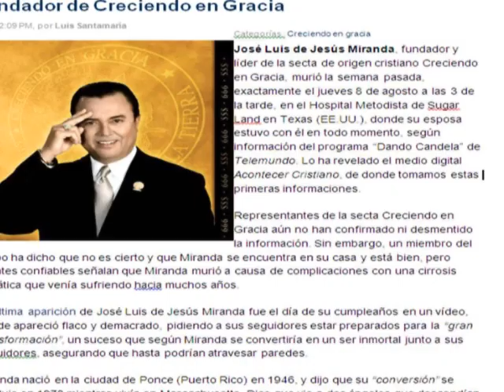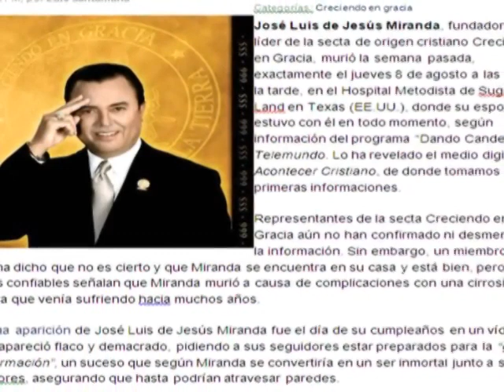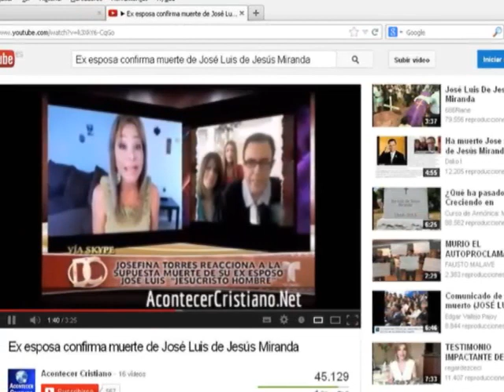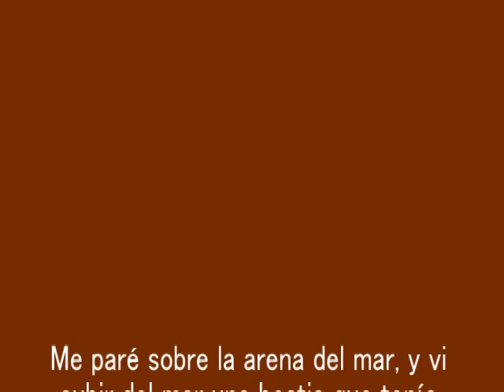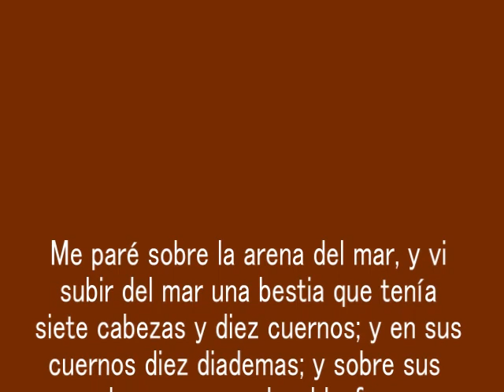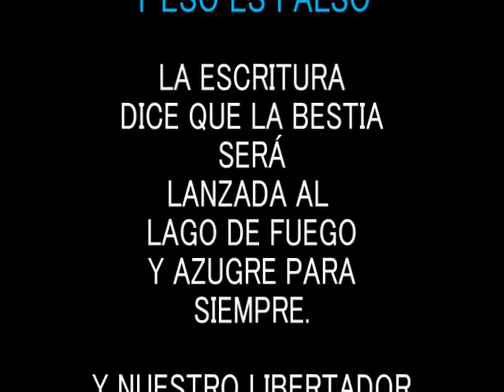El Hombre Que Se Cree Dios - ¿Sera Que Ha Muerto?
Anecdotas en el cristianismo.
Miranda NO es el anticristo que el mundo entero conocerá, SINO es una voz que clama en las tinieblas preparando el camino a la bestia. Vease para mejor comprension en el siguiente link: